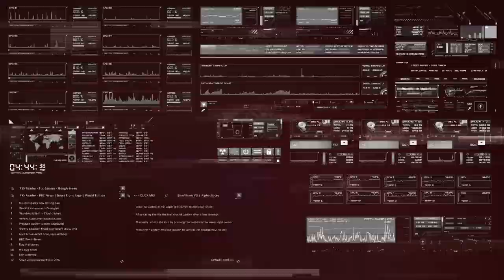Գաղտնագրերի վերծանում Ռուս զինվորականությունը պատերազմ հայտարարեց Իսրայելին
Գաղտնագրերի վերծանում՝ Աշոտ Մանուչարյանի հետ